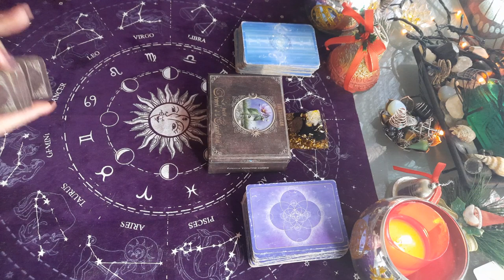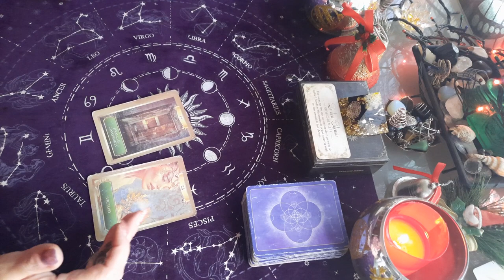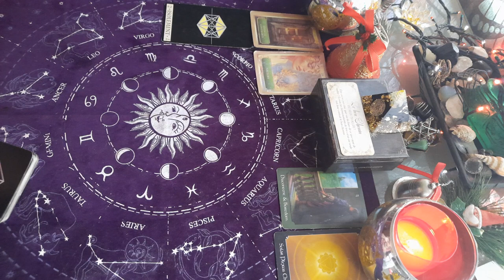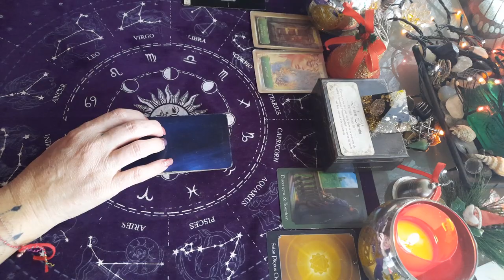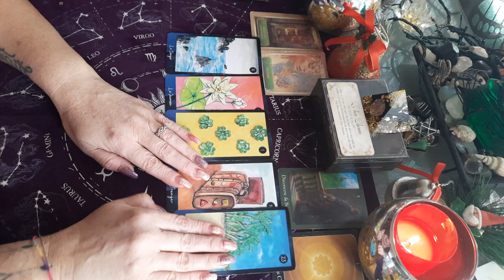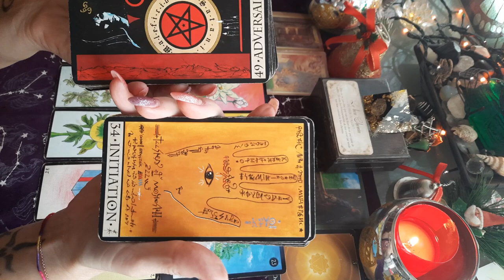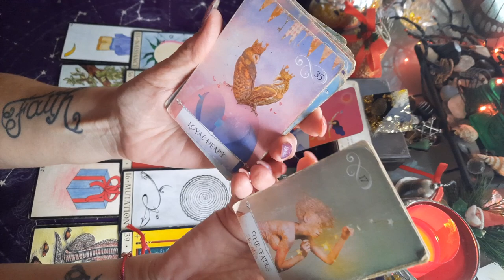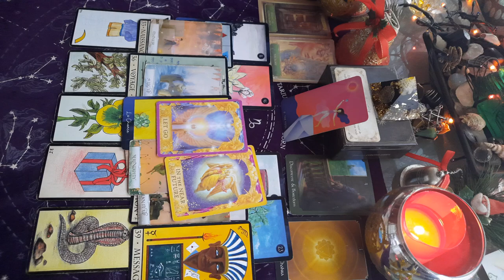BALANCE ♎ FIN D'ANNÉE 2021 🌟 DU 15 AU 31 DÉCEMBRE 🍹☃️🎅❄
BALANCE ♎  FIN D'ANNÉE 2021 🌟 DU 15 AU 31 DÉCEMBRE 2021

Tirage général BALANCE

BALANCE taroscope 15 au 31 Décembre 2021

BALANCE décembre 2021